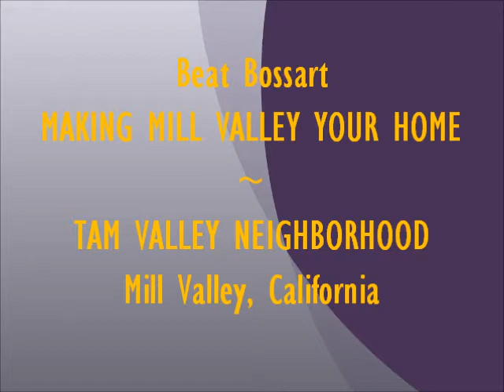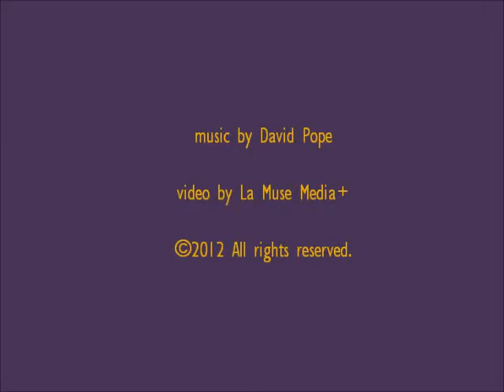Making Mill Valley Your Home presents Tam Valley Neighborhood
Beat Bossart introduces the Tam Valley neighborhood in his video series Making Mill Valley Your Home. [Nov2012]